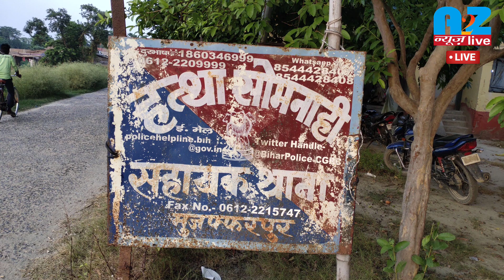A2Zन्यूज़liveबुलेटिन:आज कहां क्या हुआ?आज की खास खबरें मेरे साथ!A2Znewslive